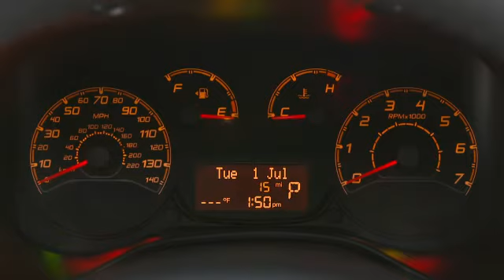How to Use the Trip Information Button - Ram Promaster Commercial Van- Owner's Info Video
Check out this quick video to learn how to log trips in your Ram Promaster. You will be able to easily toggle between distance travelled, average fuel consumption, average speed, time travelled and more. Don't forget that a long push on the trip button will reset this feature.